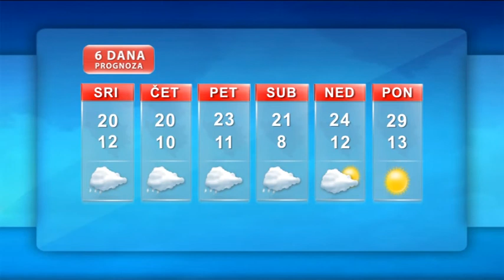Vremenska prognoza 18.6.2014.